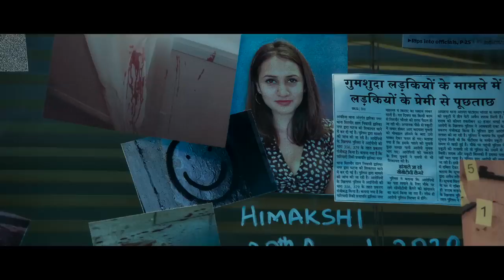Official Trailer: EK VILLAIN RETURNS | JOHN, DISHA, ARJUN, TARA | MOHIT SURI